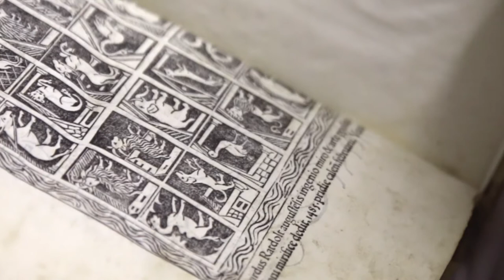La tercera colina - El monte de Aynadamar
Producción
Vicerrectorado de Extensión Universitaria
Secretariado de Bienes Culturales
Área de Recursos Expositivos

Dirección
Ángel García Roldán

Edición
Alicia Arias-Camisón Coello
Miguel Ángel Cepeda Morales

Guión de montaje
Alicia Arias-Camisón Coello
Ángel García Roldán

Gestión de recursos audiovisuales
Macarena del Rocío Sierra Salmerón

Camarografía entrevistas
Cámara 1
Cámara 2
Cámara 3
María Barba Jiménez

Planos recurso
Cámara 1
Cámara 2
Cámara 3
 Alicia Arias-Camisón Coello
Cámara 4
María Barba Jiménez

Banda Sonora
Jesús García Roldán

Jesús García Roldán

Asistencia Producción
Rubén Hurtado Giráldez
Antonio Manuel Fernández Morillas
Clara Foronda Cortés
Jesica María Moreno García
César San José Gómez

Equipo de Redacción
Ángel García Roldán

Entrevistas

Miguel Alarcón Castellano
Bibliotecario de la Facultad de Teología de Granada

Mª Dolores Álvarez Rodríguez
Profesora Titular del Departamento de Didáctica de la Expresión Musical, Plástica y Corporal

Pilar Aranda Ramírez
Catedrática del Departamento de Fisiología de la Universidad de Granada
Rectora Magnífica de la Universidad de Granada

Silvia Datteroni
Doctoranda en Lenguas, Textos y Contexto

Francisca Expósito Jiménez
Catedrática del Departamento de Psicología Social

Luis García Montero
Poeta, ensayista y crítico literario
Catedrático del Departamento de Literatura Española

Ángel Isac Martínez de Carvajal
Catedrático del Departamento de Historia del Arte

Jose Manuel López Navarro
Técnico del Instituto Universitario de Investigación
Andaluz de Geofísica y Prevención de Desastres Sísmicos

Javier López Gijón
Profesor Titular del Departamento de Biblioteconomía y Documentación

Víctor Luís López Palomo
Decano de la Facultad de Ciencias de la Educación (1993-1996)
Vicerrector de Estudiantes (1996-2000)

Antonio Malpica Cuello
Catedrático del Departamento de Historia Medieval
 y Ciencias y Técnicas Historiográficas

Ricardo Marín Viadel
Catedrático del Departamento de Didáctica
 de la Expresión Musical, Plástica y Corporal

Cándida Martínez López
Catedrática del Departamento de Historia Antigua

Federico Mayor Zaragoza
Catedrático de Bioquímica de la Universidad de Granada
Rector Magnífico de la Universidad de Granada (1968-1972)

Víctor Jesús Medina Flórez
Catedrático del Departamento de Pintura
Vicerrector de Extensión Universitaria. Universidad de Granada

Fernando Molina González
Catedrático del Departamento de Prehistoria y Arqueología

José Antonio Pérez Tapias
Catedrático del Departamento de Filosofía II

Margarita Orfila Pons
Catedrática del Departamento de Prehistoria y Arqueología
Comisaria de la Exposición: "Crónica de un paisaje. Descubriendo el Campus de Cartuja"

Catalina Paz Salas
Alumna del Grado en Arqueología

Miguel Ríos
Cantante y compositor

Antonio Ángel Ruiz Rodríguez
Catedrático del Departamento de Información y Comunicación  Universidad de Granada
Defensor Universitario

Margarita Sánchez Romero
Profesora Titular del Departamento de Prehistoria y Arqueología

Manuel Segura Torres
Alumno del Grado de Musicología

Manuel Sotomayor Muro
Profesor Emérito de la Facultad de Teología de Granada
Arqueólogo

José Tito Rojo
Conservador del Jardín Botánico

Violeta Vaca Delgado
Alumna del Grado en Literaturas Comparadas

Juan Vida
Pintor

Banda Sonora

Introducción - Jesús García Roldán. 3'01''
El Monte de Aynadamar - Jesús García Roldán. 10'22''
La Tercera Colina. Jesús - García Roldán. 14'26''
Un proyecto hacia el futuro - Jesús García Roldán. 14'00''

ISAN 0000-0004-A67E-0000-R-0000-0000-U